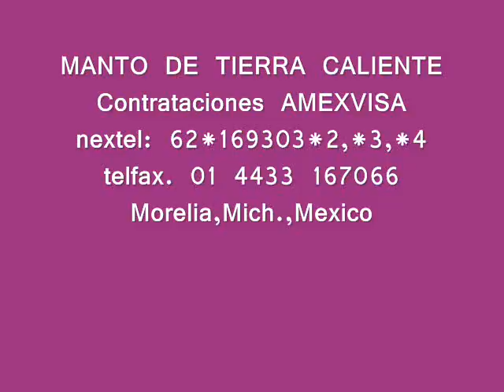CD MANTO DE TIERRA CALIENTE TACAMBARO MICH